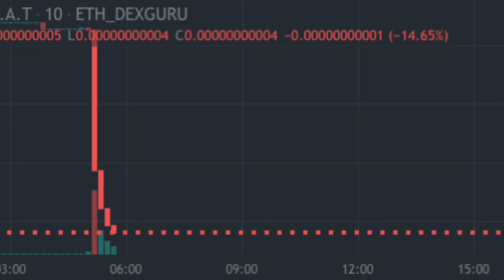GOAT token Plummets - Cryptocurrency Rugpull News - Greatest of all tokens scam 80% - Crypto news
bitcoin news
crypto news
cryptocurrency news

todays bitcoin news
latest crypto news
latest bitcoin news
bitcoin today
bitcoin live
buy bitcoin
bitcoin live news
bitcoin prediction
bitcoin crash
bitcoin analysis